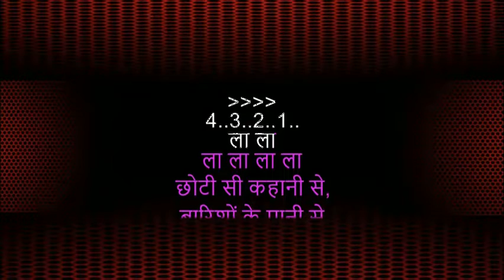Chhoti Si Kahani Se Karaoke | Asha Bhosle | Ijaazat | 1987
Saregama Music
ChhotiSiKahaniSeKaraoke | Asha Bhosle | Ijaazat | 1987